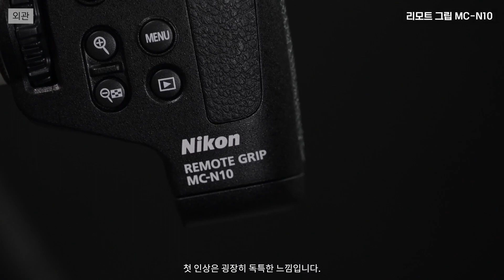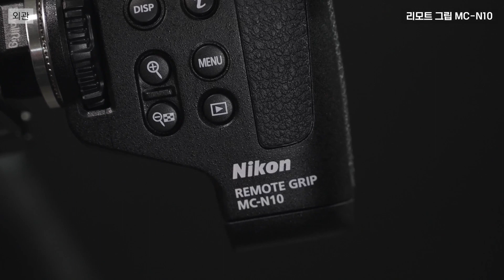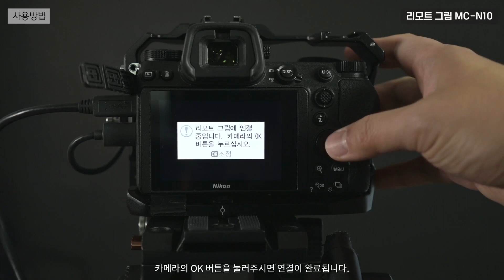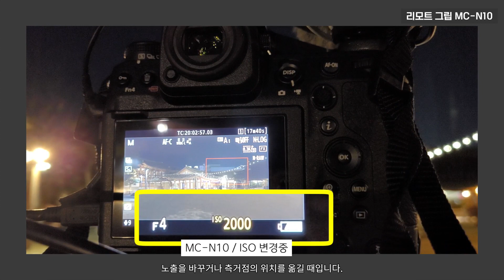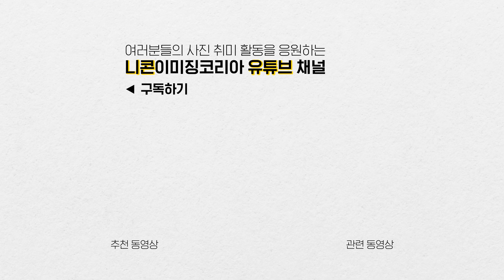니콘ㅣ 미러리스 카메라 유선 리모트 그립 MC-N10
카메라를 직접 컨트롤할 수 없을 때
큰 도움을 주는 리모트 그립 MC-N10

영상 제작자 김용훈 감독님이
MC-N10의 스펙부터 활용 방법까지
친절하게 설명해드립니다 😍

📌 삼각대, 숄더리그, 짐벌을 사용한 촬영에 제격

지금 E-SHOP에서 리모트 그립 MC-N10 구매하러 가기
(* 2023년 2월 기준 적용 사용 가능 카메라 : Z 9, Z 7II, Z 6II)

00:00 인트로
00:20 개요
00:41 외관
01:20 무단 다이얼
01:41 배터리
01:54 장착용 액세서리
02:35 사용방법
03:07 실 사용 사례
04:35 총평